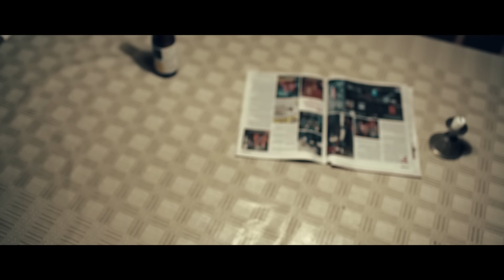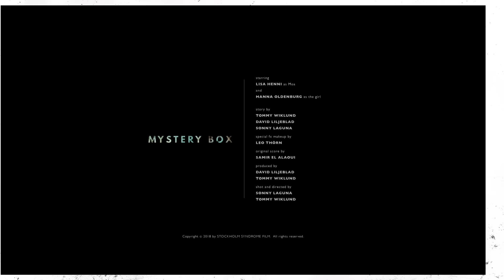Horror Short Film "Mystery Box" | ALTER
A woman must solve the mystery of a mysterious box found at the bottom of the sea.

A woman named Moa is on vacation in the solitude of a cabin, on a small Island outside of Stockholm. One day when checking her fishing net, an old metal box is stuck in it. She takes it with her and place it in a shed nearby, to dispose of later. Right after dinner, a weird sound is heard outside the cabin. She opens the front door, only to discover the box at her footstep.

Directed by Sonny Laguna
Produced by Tommy Wiklund
Co-produced by David Liljeblad
Written by Sonny Laguna, Tommy Wiklund and David Liljeblad